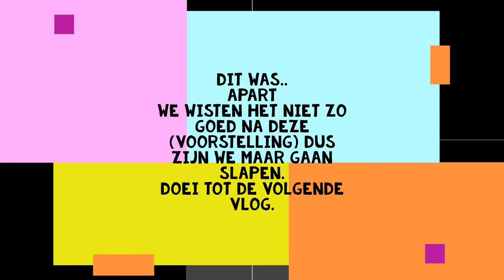Scootertje huren, dansen en gekke voorstellingen op OEROL